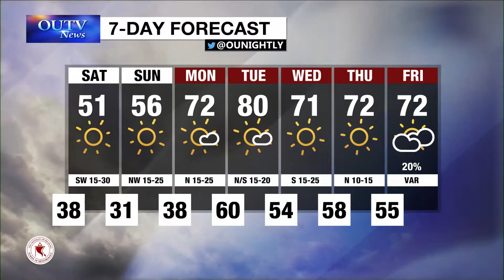Friday Weather: April 13, 2018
with McKinsey Whitaker